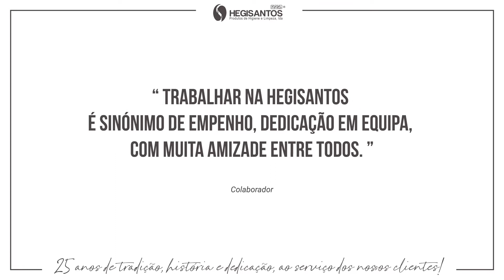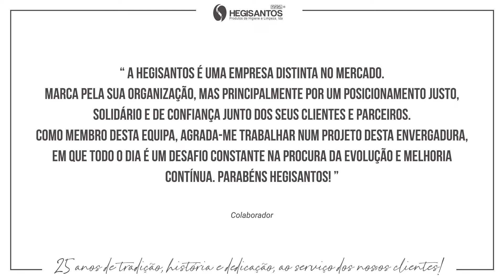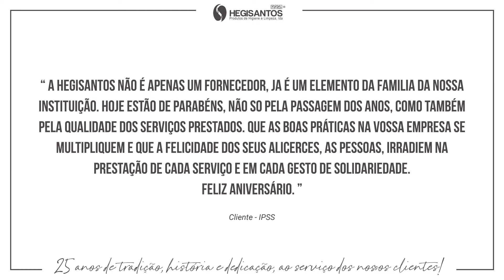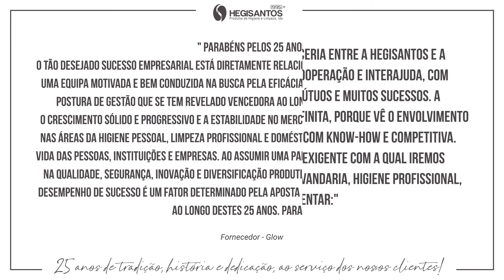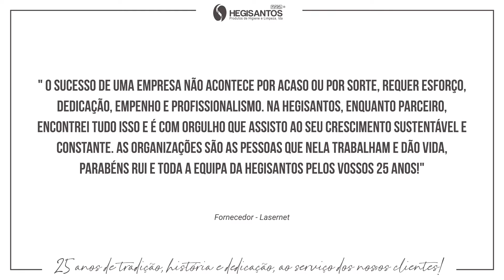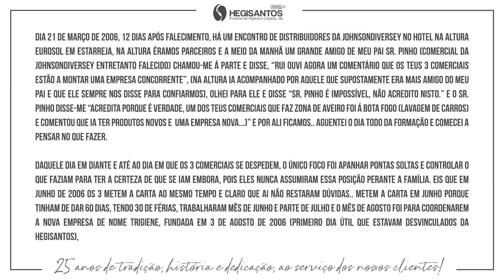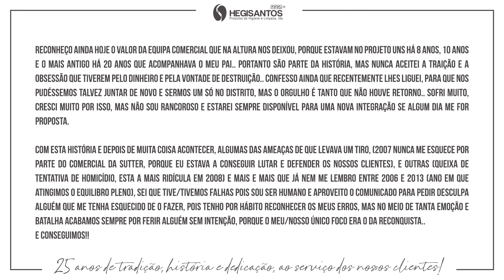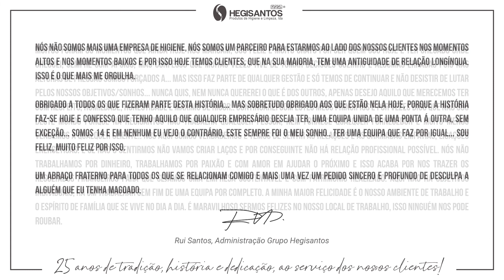25 Anos Hegisantos - Tradição, História e Dedicação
Mensagens de colaboradores, clientes fornecedores e do Administrador do Grupo Hegisantos, Rui Santos no âmbito das celebrações dos 25 Anos da Hegisantos.